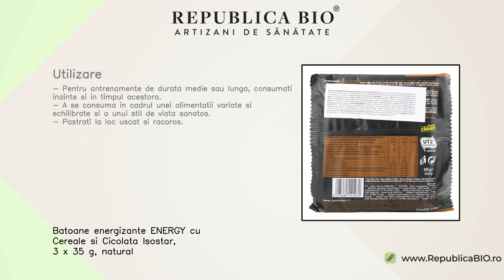Batoane energizante ENERGY cu Cereale si Cicolata Isostar, 3 x 35 g, natural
Descriere • Baton pentru sustinerea efortului, cu aport glucidic cu aroma de ciocolata.• Acest produs este destinat in cadrul unei alimentatii variate si echilibrate si a unui stil de viata sanatos sa raspunda nevoilor unui efort muscular imediat efectuat in cadrul unei competitii sau in conditii de climaterice speciale.• Adaptat nevoilor particulare ale sportivilor. Proprietati  • Acest baton energizant este bogat in carbohidrati.• Vitaminele B6, B2, C contribuie la reducerea oboselii.• Vitamina E contribuie la combaterea stresului oxidativ. Continut • Un pachet contine 3 x 35 g batoane energizante ENERGY cu cereale si ciocolata, produs natural.• Ingrediente: ciocolata cu lapte 25% (zahar, unt si pasta de cacao, lapte praf degresat, zer, grasime din lapte, emulsifiant: lecitina de soia, aroma), sirop de glucoza, fulgi de ovaz, faina de orez, sirop de zahar invertit, faina de grau 5,7%, stabilizator: glicerol, ulei de rapita, orez expandat, zahar, malt de grau, pudra de cacao degresata, sare, gluten de grau, aroma, emulsifianti: lecitina seminte de rapita, vitamine B1, B2, B6, C, PP si E (lactoza si proteine din lapte).• Alergeni: lactoza, gluten.• Valori nutritionale/100g: Energie 1742 KJ/ 414 Kcal; Grasimi (g) – 12 Din care acizi grasi saturati (g) - 6; Carbohidrati (g) – 70 Din care zaharuri (g) - 32; Proteine (g) - 6,2; Sare (g) - 0,58; Vitamina E (mg) - 7/58%*; Vitamina C (mg) - 102/128%; Vitamina B1 (mg) - 0,94/85%*; Vitamina B2 (mg) - 1,1/79%*; Vitamina PP (mg) - 11/69%*; Vitamina B6 (mg) - 1,1/79%*. *Consumul zilnic de referinta al unui adult obisnuit (8400kj/ 2000 kcal). Utilizare • Pentru antrenamente de durata medie sau lunga, consumati inainte si in timpul acestora.• A se consuma in cadrul unei alimentatii variate si echilibrate si a unui stil de viata sanatos.• Pastrati la loc uscat si racoros.

Toate drepturile rezervate:

Republica BIO
Artizani de sanatate

RB1004914